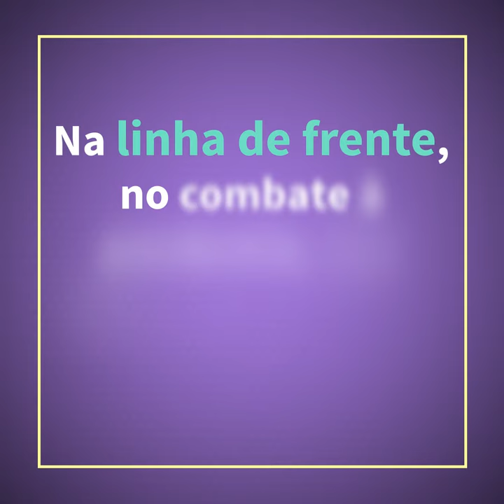Dia Internacional da Mulher